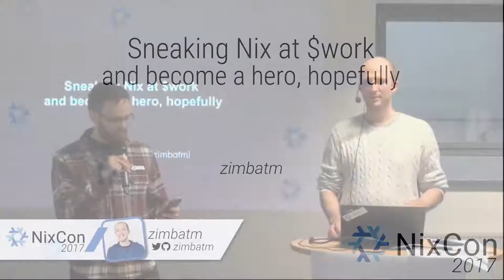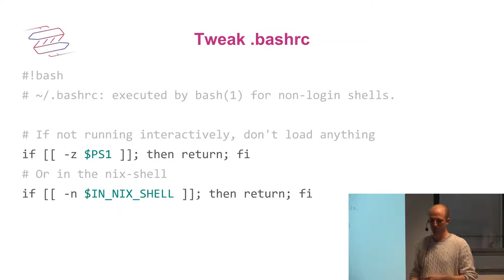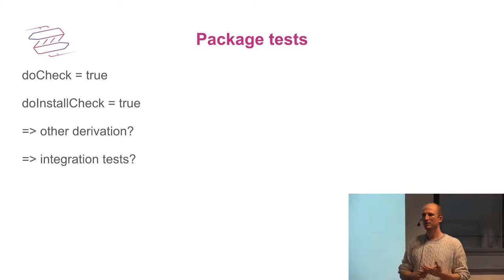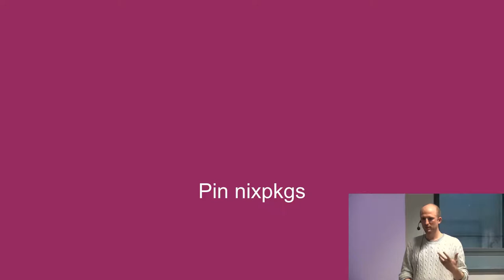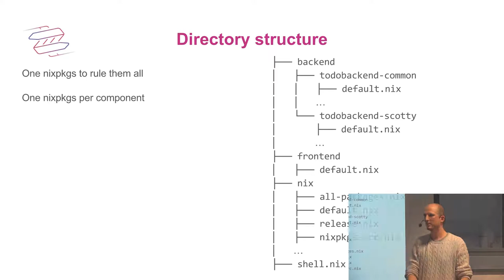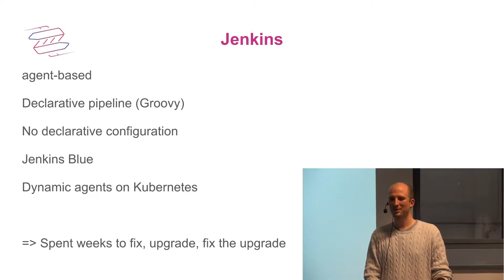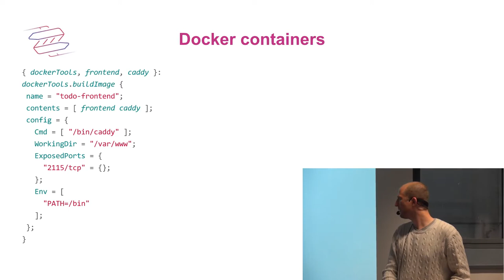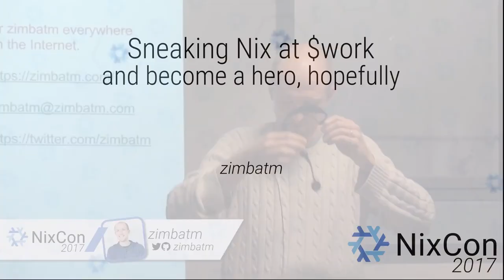Sneaking Nix at $work – and become a hero, hopefully by zimbatm (NixCon 2017)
This talk explores ways to introduce Nix into an existing infrastructure (at work), based on real-life experience.